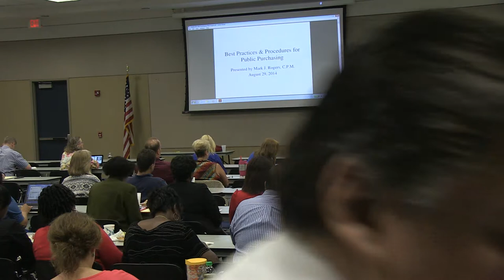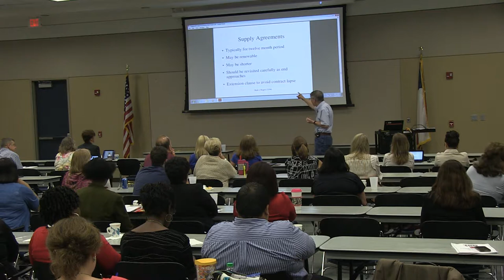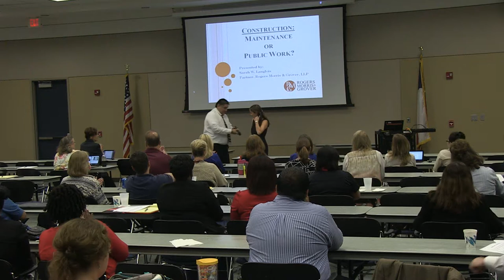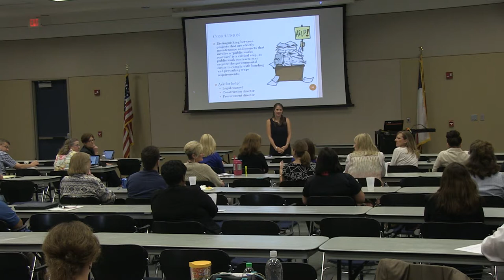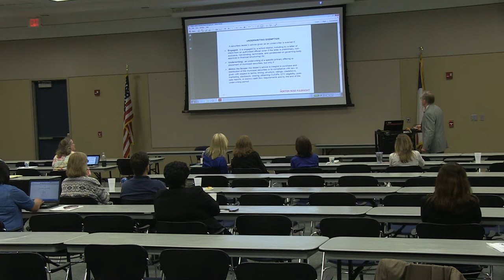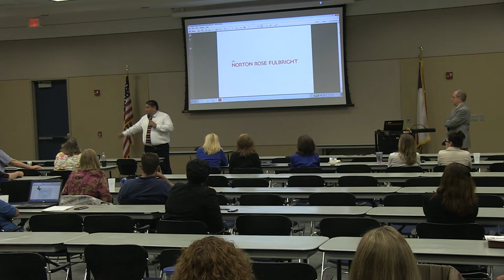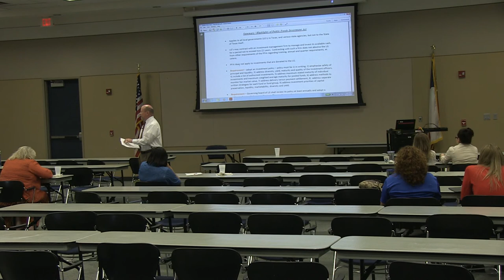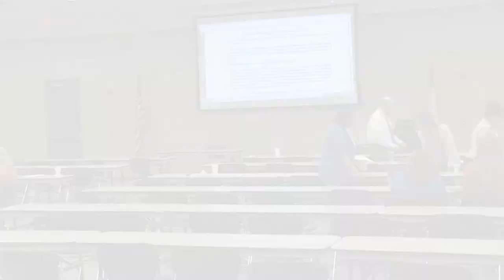School Finance Council - August 29, 2014